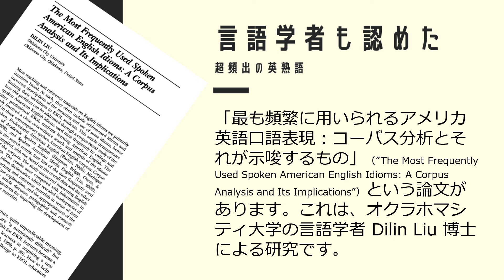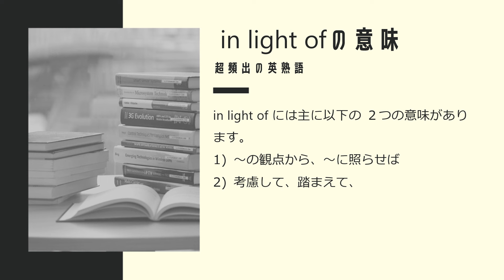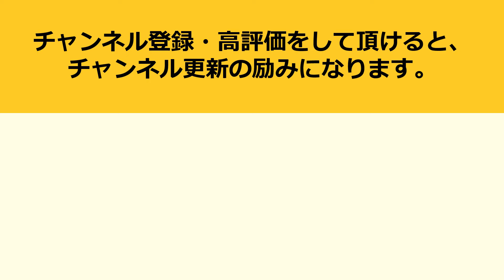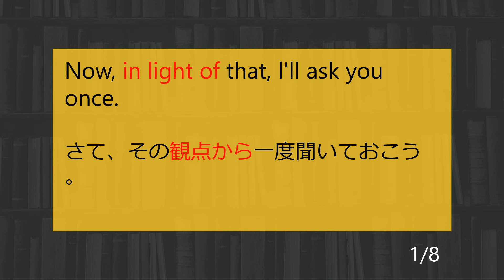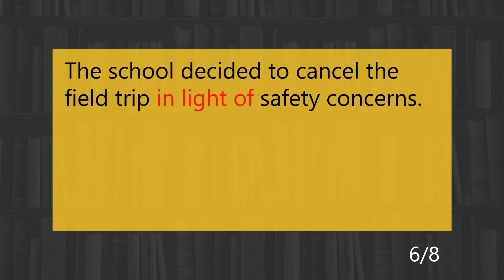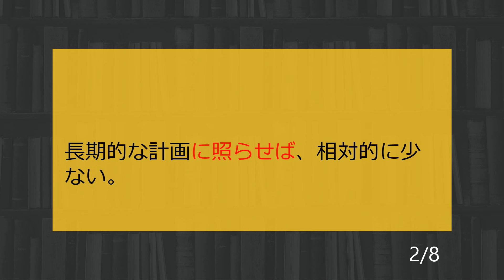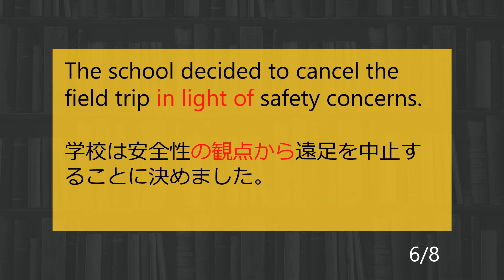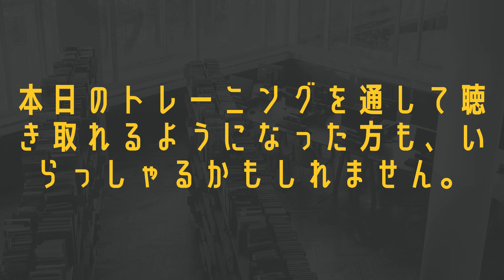言語学者が認めた超頻出の英熟語 in light of をマスターするための徹底トレーニング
米オクラホマシティ大学の言語学者も認めた超頻出の英熟語 "in light of" について解説＆徹底トレーニングしています。

この動画は、8の例文から1つの英熟語を徹底的に学ぶことで、その熟語はもちろんのこと、いくつもの単語が自然と身につけられるようにデザインされています。

1つの熟語にフォーカスした内容になっていますが、扱われる8の例文の中には合計で63語に及ぶ豊富な語彙があります。わからない単語があれば、その都度、調べてみるとより効果的にトレーニングを進められます。

「超頻出」の根拠は、米オクラホマシティ大学の Dilin Liu 博士の "The Most Frequently Used Spoken American English Idioms: A Corpus Analysis and Its Implications" （「最も頻繁に使用されるアメリカ英語のイディオム。コーパス解析とそれが示唆するもの」）という論文の中にあります。

この論文では、アメリカ英語で最も頻出するイディオムを300近く挙げています。その300のイディオムの中に、この動画で紹介する "in light of" が含まれています。

この論文の内容をもとに作成された市販の英熟語（イディオム）テキスト（イチオシ！）